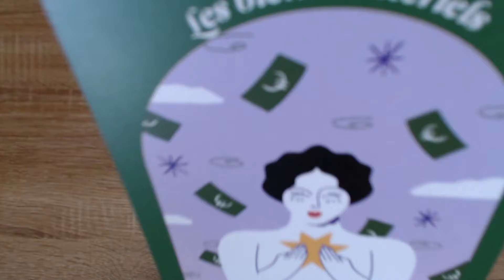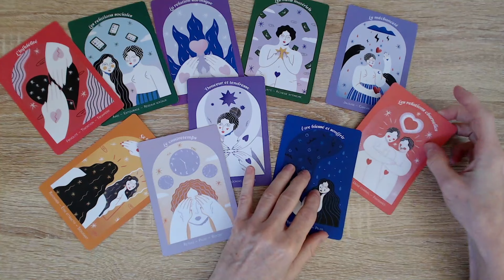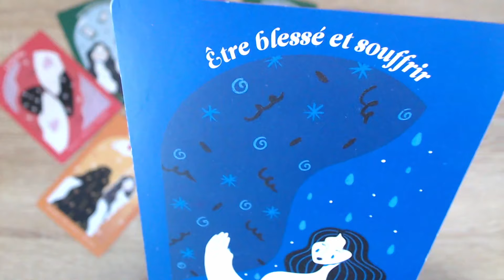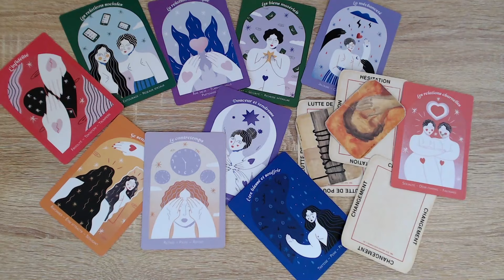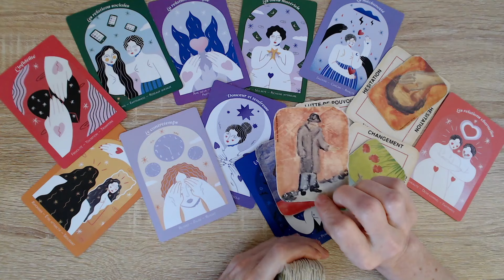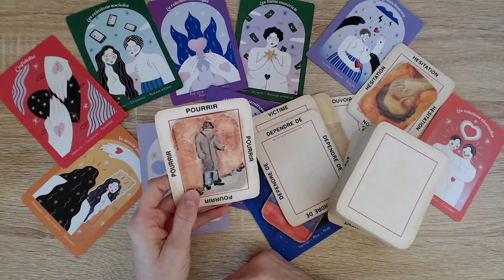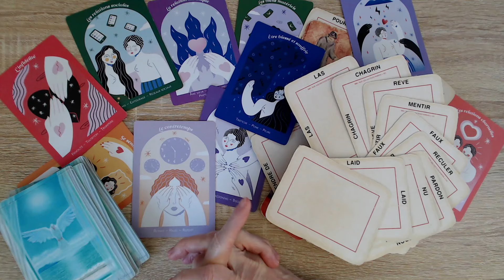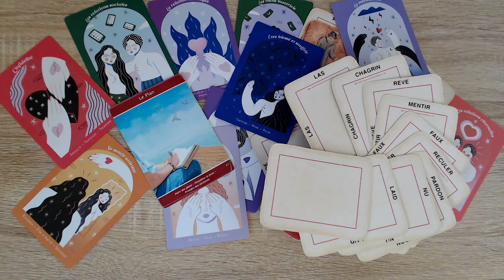Sais-tu pourquoi cette personne est si méchante? Elle souffre! Elle accepte l'inacceptable!